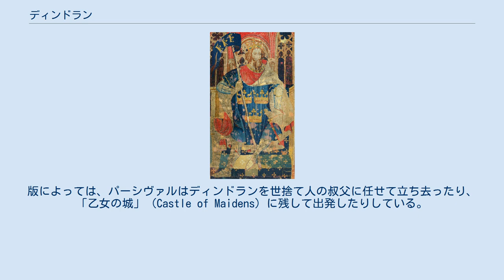ディンドラン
ディンドラン（Dindrane）は、アーサー王伝説などに登場する人物で、パーシヴァル卿の姉妹。
版によっては、母親が異なっている。
また、彼女のポジションにいる人物の名前は流動的でアグレスティッツア（Agrestiza）など、他の名前が与えられているものもある。
名前が与えられないことが多く、現にマロリーの『アーサー王の死』では一貫して「パーシヴァルの妹」で表記され、個人名はでていない。
だが、聖杯探求のエピソードでは重要な役割を与えられており、時には「聖杯のヒロイン」と呼ばれることもある。
 ディンドランが初めてパーシヴァルに出会うのは、パーシヴァルが母の城に帰郷した時のこと。
このとき、ディンドランはパーシヴァルの出発の後、母が死去したことを説明する。
版によっては、パーシヴァルはディンドランを世捨て人の叔父に任せて立ち去ったり、「乙女の城」（Castle of Maidens）に残して出発したりしている。
 後、ディンドランはガラハッド、ボールス、パーシヴァルら聖杯の3騎士に出会うと、このとき自分の名を名乗る（これ以前の段階でディンドランの名が明らかにされていない）。
そして、ディンドランは騎士達に冒険に有益な魔法の船、生命の木、その他自分の運命などの情報を提供する。
 聖杯を求める船旅が終わると、癩病に感染している夫人のいる城に到着する。
城の人間は、病の治療のためと称し、処女の生き血を要求するが、騎士達はこれを拒絶する。
しかし、心優しいディンドランは癩病の治療のため、自分の血を提供することを決意し、出血多量で命を落としてしまった。
そういう犠牲はあったものの、ガラハッドたちは最終的には聖杯に到達することに成功している。